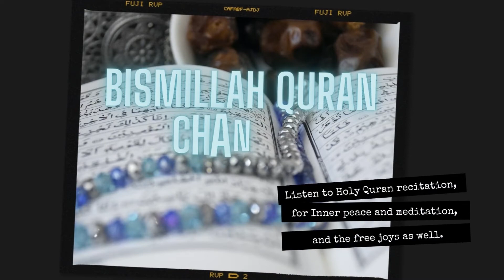Listen Holy Quran relax your mind and soul | By Bismillah Quran Channel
Hadith
"The Best Amongst You is The One Who Learns The Quran and Teaches It".

About me, my name is Irfan Faisal. This channel is about to listen Quran and feeling the

And also Join our FACEBOOK GROUP to be a part of our ARABIC LEARNING COMMUNITY:

and just show the determination of learning this beautiful language from your side...
and I will provide you my support as far as I possibly can Inn Shaa Allah

May Allah put His blessings in our efforts of spreading ilm, and your efforts of gaining ilm...

Jazakallah Khair

My Dear,
I just make an intro video for my channel. Do you like the video? just comment. Thanks